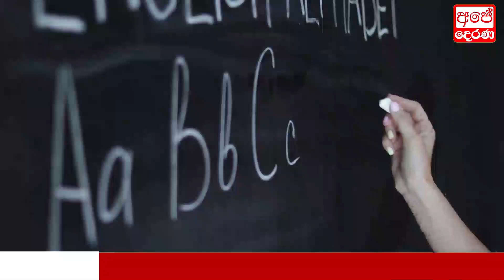Now Update | Here is special news just received